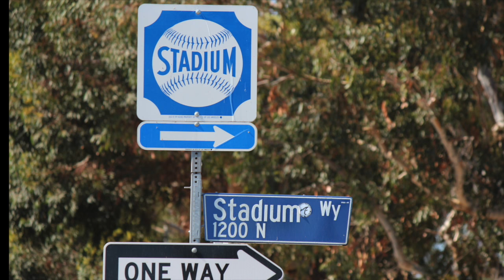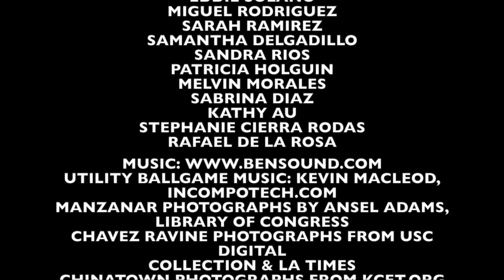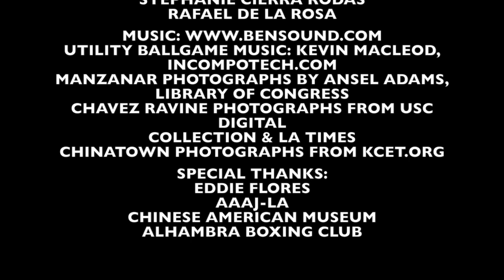Displaced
This video is about the history Displaced communities in Los Angeles. This is film was made by the students in the Leadership Team of the VOICE program at Abraham Lincoln High School in collaboration with Asian Americans Advancing Justice.